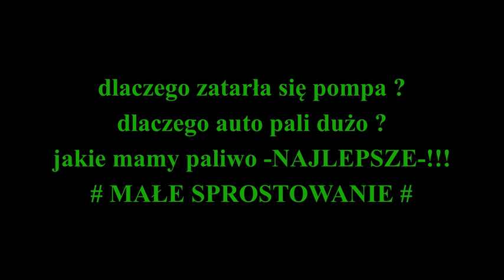EXPERT ZATARTA POMPA PALIWA USTALAMY PRZYCZYNĘ DIESEL COMMON RAIL VS PALIWO 2019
CAŁY FILM POKAZUJE CO ZOSTAŁO Z POMPY PO DOBRYM PALIWIE ON
SYTUACJA Z ŻYCIA WZIĘTA PEWNIE NIE PIERWSZA TAKA LECZ NIESTETY BOLESNA LECZ CZY TU ZAWINIŁ POJAZD? KIEROWCA? PALIWO? ZAPRASZAM
Kontakt mailowy z poradami na filmie dla wspomagających kanał link poniżej